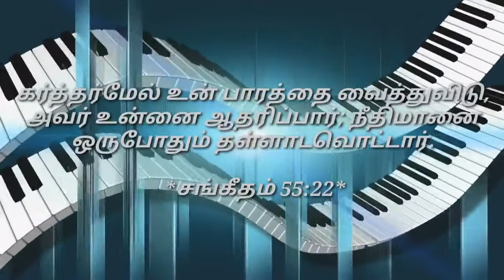TPM Palliyadi Convention Rally 2019 (The Penthecostal Mission Convention Procession Aug 4,2019)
TPM Palliyadi Bavani